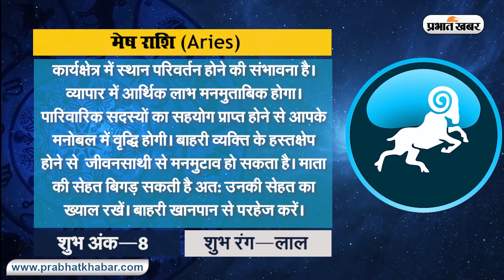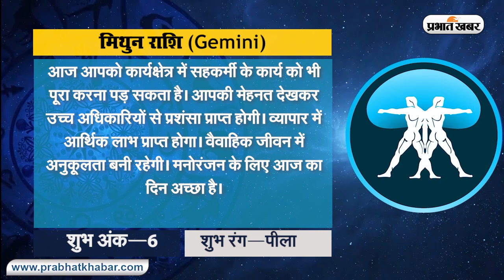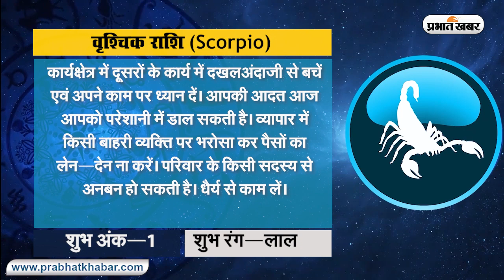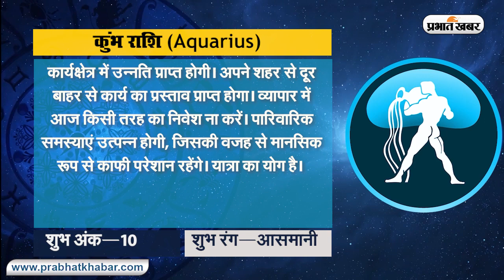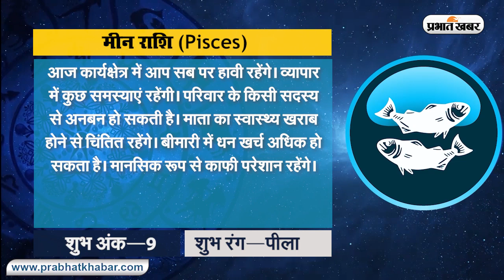क्या कहते हैं आपके सितारे, देखें मेष से मीन राशि तक सभी 12 राशियों के लिए कैसा रहेगा आज का दिन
क्या कहते हैं आपके सितारे, देखें मेष से मीन राशि तक सभी 12 राशियों के लिए कैसा रहेगा आज का दिन II 09 मई - रविवार  II 2021